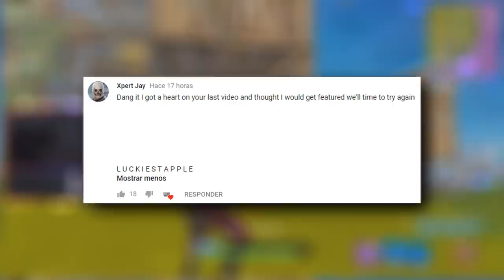WHY SHOPPING CART IS OP..!!! Fortnite Daily Best Moments Ep.416 Fortnite Battle Royale Funny Moments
WHY SHOPPING CART IS OP (new item "cart" came out in new fortnite update, shopping cart racing is so fun!) ..!!! Fortnite Daily Best Moments Ep.416 Fortnite Battle Royale Funny Moments